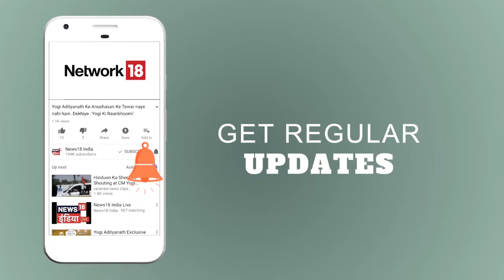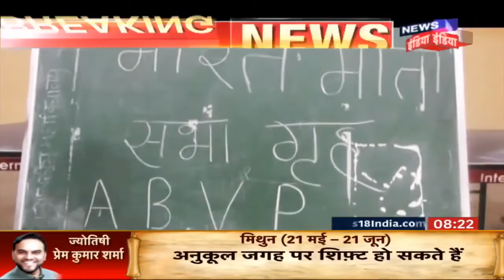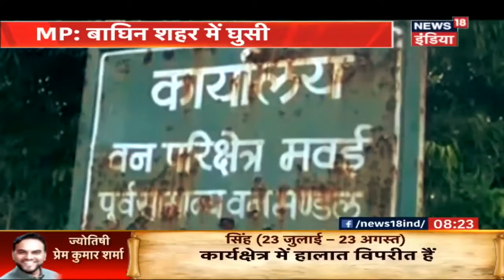कनाडा में पत्नी और सास की हत्या | Breaking News | News18 India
पंजाब के नवा शहर के रहने वाले एक आदमी पर कनाडा में अपनी पत्नी और सास की हत्या का आरोप लगा है | मिली जानकारी के मुताबिक़ कनाडा पुलिस ने आदमी को हिरासत में ले लिया है |
मध्य प्रदेश के श्योपुर में गुरु शंकराचार्य की एकात्म यात्रा के दौरान हंगामा हुआ | यात्रा में शमिल युवकों के बीच कहा सुनी के बाद हंगामा शुरू हुआ | देखें ये पूरी ख़बर |
मध्य प्रदेश में भारत माता को लेकर दो गट भिड़े |